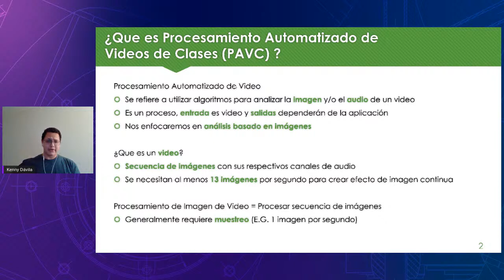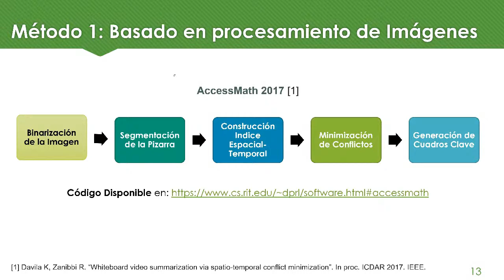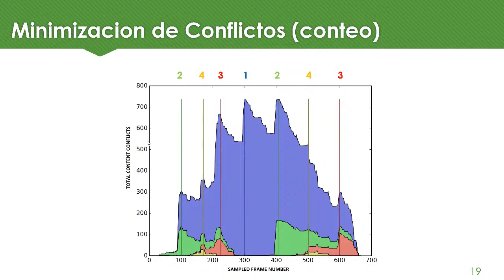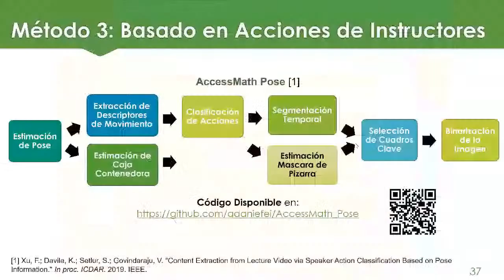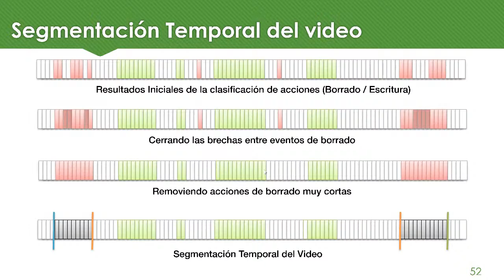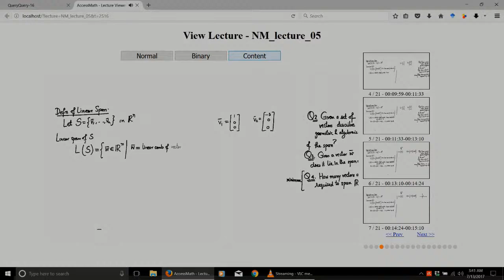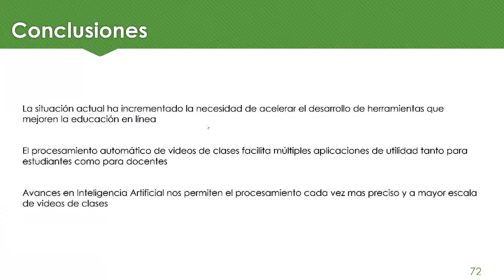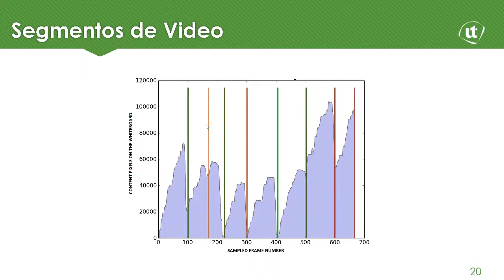Procesamiento automatizado de videos de clases y sus aplicaciones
Conferencia: Procesamiento automatizado de videos de clases y sus aplicaciones

Expositor: Kenny Dávila, Ph.D.